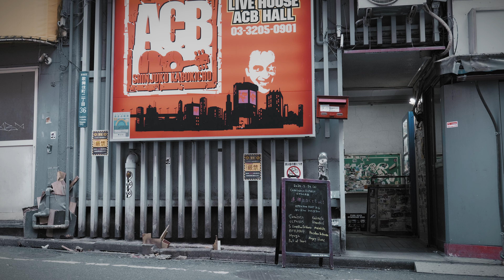[Agp Studio] OLPHEUS - February 24,2024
OLPHEUS at Shinjuku ACB HALL on February 24,2024

撮影/編集: emotalmtzk (Yuji Matsuzaki)

Catalysts× OLPHEUS presents.
〜道標はなくとも〜 vol.1

▼Catalysts
▼OLPHEUS
▼Fall of Tears
▼To Overflow Evidence
▼Stranded
▼Hyuga
▼Oaktails
▼makeshift
▼RiTTLEBOY
▼Recollect The Nostalgia
▼Mogry Home